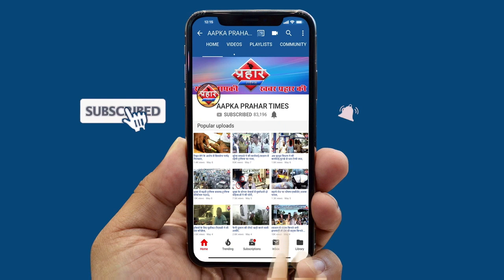कई दिनों के बाद मुंबई में नज़र आया ट्रैफिकमरीन ड्राइव पर लोगो की भीड़||Aapka Prahar Times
कई दिनों के बाद मुंबई में नज़र आया ट्रैफिक
मरीन ड्राइव पर लोगो की भीड़